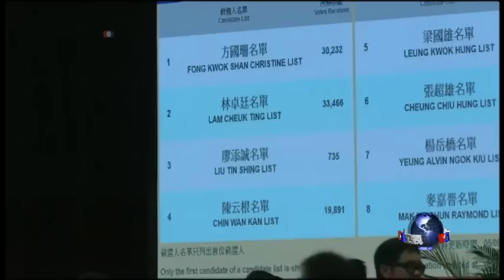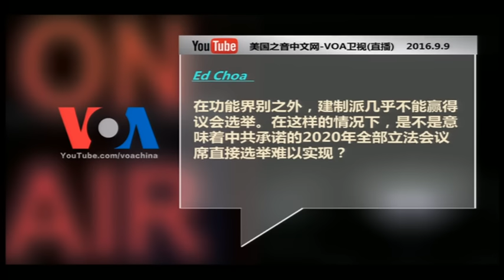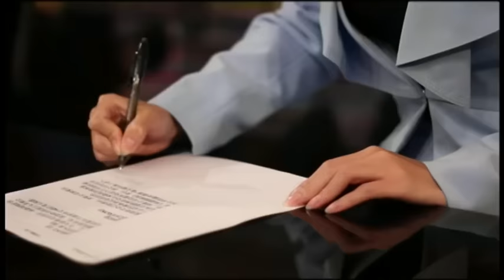焦点对话：新世代逆袭香港选举，拷问北京对港政策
香港本星期举行的立法会选举是2014雨伞运动后的首次大型选举，也被视为明年3月特首选举的民意风向标。选举结果显示香港新生代政治势力崛起，“本土自决”的思潮代表了相当一部分民意。许多分析人士认为，这次选举将深度影响香港未来的政治版图，北京急需反省其治港思维。英国“金融时报”更称，香港分离运动的根源就在北京。政治新生代和本土思潮的兴起，为北京的主政者带来什么挑战？大陆媒体全面封杀香港选举相关消息，怕的是什么？